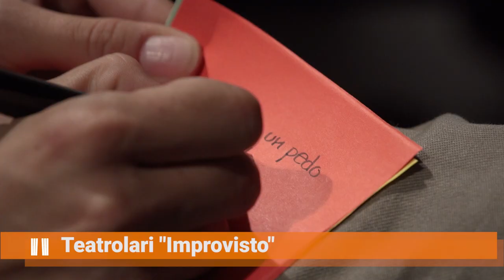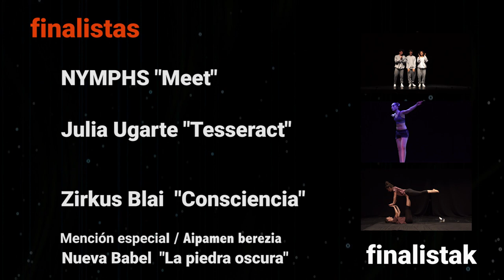Encuentros 2018. Edición Abierta. Edizio Irekia. Escénicas